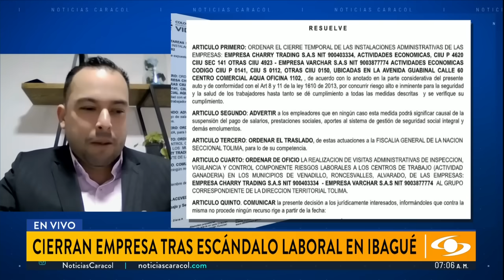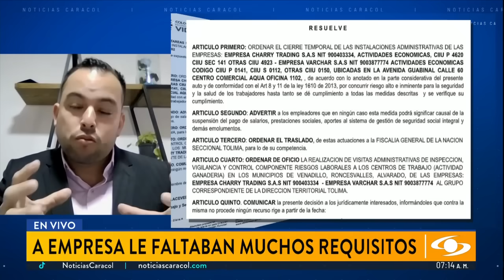Cierran temporalmente empresa donde ocurrió caso de maltrato laboral en Ibagué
El Ministerio de Trabajo cerró temporalmente la empresa donde se presentaron los hechos.

En diálogo con Noticias Caracol, Edwin Palma, viceministro de Trabajo, informó que la empresa en la que se registró el caso de maltrato laboral “tiene el registro mercantil cancelado en Ibagué y activo en Bogotá. Encontramos que hay una especie de holding de cuatro empresas, en dos de ellas hemos tomado la decisión de suspender las actividades por 10 días. La primera es Charry Trading S.A. y la otra es Varchar S.A.S.”.

El funcionario también recalcó que en el video donde se muestra el hecho de maltrato laboral se evidencia violencia contra la mujer.

“Obviamente, conforme a lo que señala la Ley 1610, hemos precisado que se aplica el Artículo 140 en favor de los trabajadores. No se les puede suspender el pago de salarios ni prestaciones sobre estos 10 días y la empresa en estos 10 días debe ajustarse a los requerimientos de orden legal que hemos dicho, porque no tienen ni sistema de seguridad y salud en el trabajo, ni comité de convivencia laboral, que es el que debe activar estos hechos de violencia y atender los hechos de maltrato en el trabajo”, agregó el viceministro.